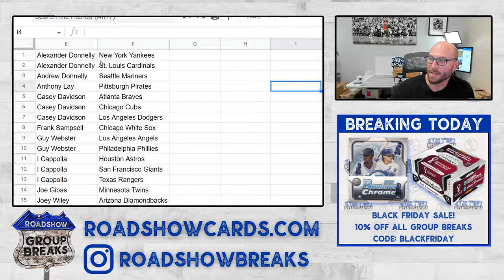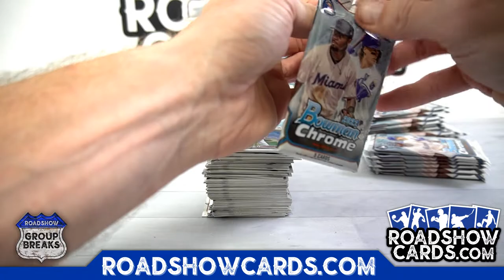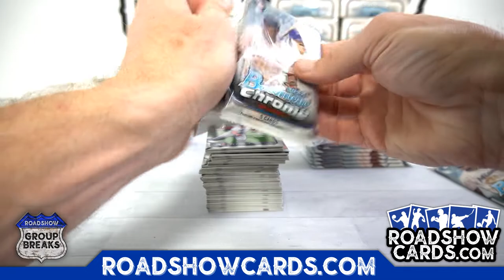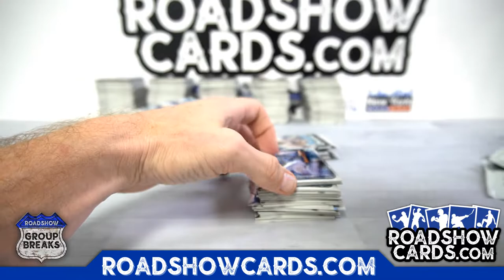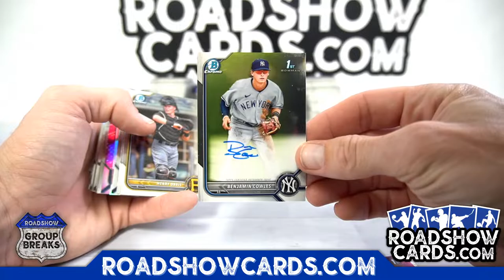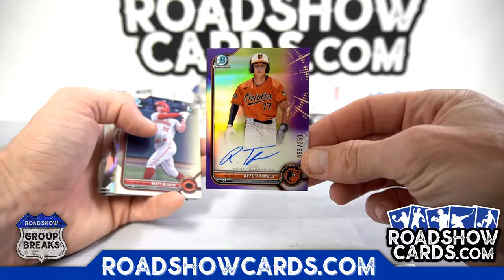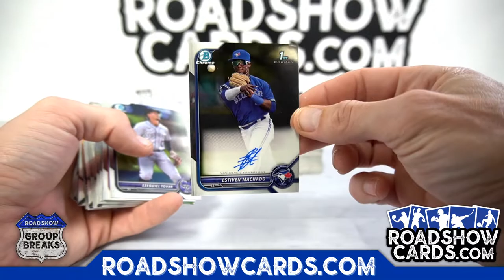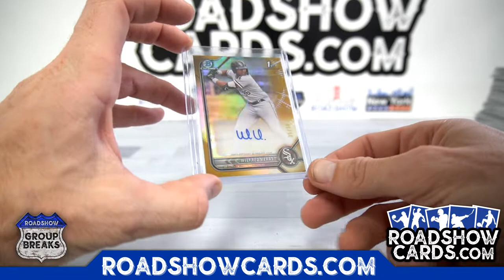2022 Bowman Chrome Baseball Hobby - 12 Box Case Break #3